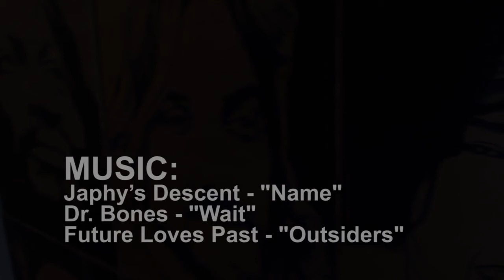Deon Doughty Tempe Rockstar Painter (Interview)